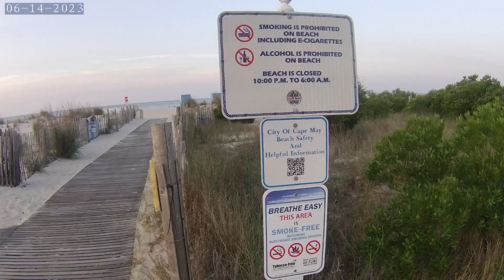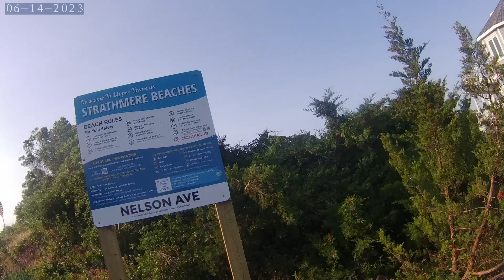Boogie Boarding all 43 NJ Beaches part 33-43 (6/15/2023)